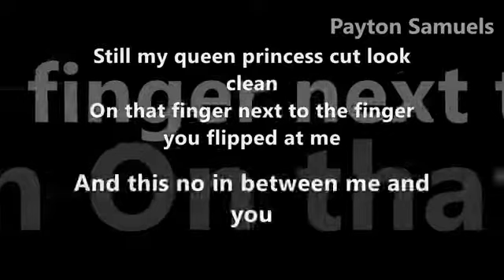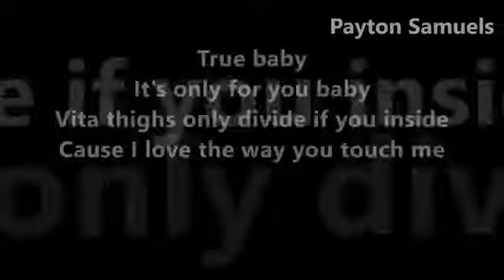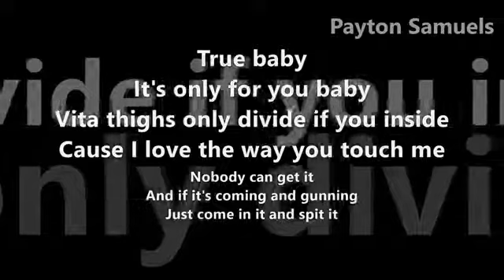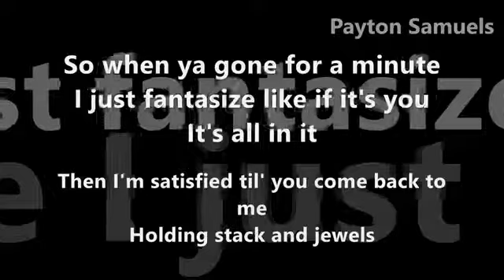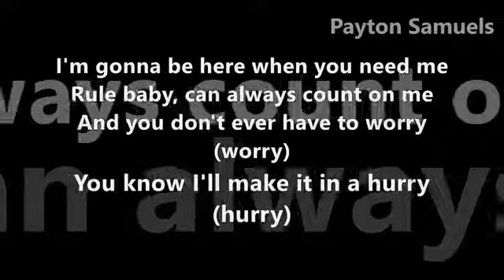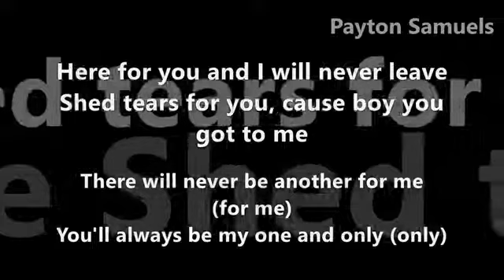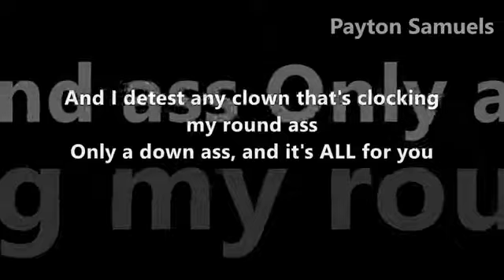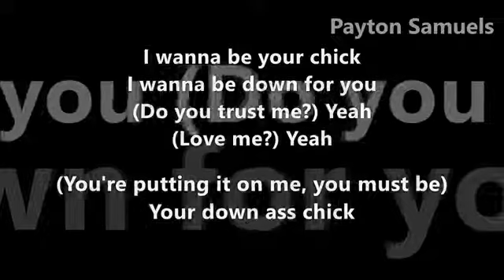Down 4 U Lyrics - Ja Rule Ft Ashanti, Vita & Charli Baltimore. FRANCKYZIC™.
- Released : June 10, 2002.
- Recorded : 2002.
- Studio : The Crackhouse (New York City)
- Genre : Hip hop, R&B.
- Length : 5:18.
- Label : Murder Inc. Def Jam.
- Songwriter(s) : Jeffrey Atkins, 7 Aurelius, Irving Lorenzo, Ashanti, DouglasTiffany, LaneL. Rayner, Larry Troutman, Roger Troutman.
- Producer(s) : Irv Gotti, 7 Aurelius.

[ BY DOING THESE LITTLE... ]

- COMMENT. So as to give your opinnions on songs.
- FRANCKYZIC RAP-RNB™.

[ REPRESENTS A LOT FOR OUR CHANNEL AND MAKES US GROW. ]

- "Down 4 U" is the lead single from Murder Inc. Records' compilation album Irv Gotti Presents: The Inc.
- The song features rapped verses from Ja Rule, Charli Baltimore and Vita and vocals and a chorus performed by Ashanti.
- The song is a remix as well as its music video being the sequel of Ja Rule's 2002 single, "Down Ass Bitch".

- "Down 4 U" became a hit on the US Billboard charts during mid-2002, reaching number six on the Hot 100 chart on the week of August 17, 2002, and number three on both the R&B and rap charts.
- The Irv Gotti-produced song contained a sample from Roger's 1987 hit, "I Want to Be Your Man", for which he and his brother Larry Troutman were given writing credits.
- The song's music video showed the artists performing the song on a beach with cameos by Irv Gotti, Eric Roberts, Clarence Williams III, Bobby Brown, Whitney Houston and other members of the Inc.

- FRANCKYZIC RAP-RNB™.

- In addition to appearing on Irv Gotti Presents: The Inc., the song also appeared on The Source magazine's compilation The Source Presents: Hip Hop Hits, Vol. 6 and as a bonus track on Ja Rule's 2002 album, The Last Temptation.
- The song was performed live by Ja Rule and Ashanti at VH1's 6th Annual Hip Hop Honors that honored Def Jam Recordings.

- FRANCKYZIC RAP-RNB™.